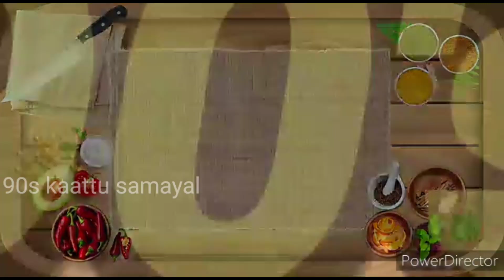நுங்குசர்பத்😋 original cool drinks 💯healthy drinks ✨90skaattusamayal🤩 nongusarpath😄 nellai spl